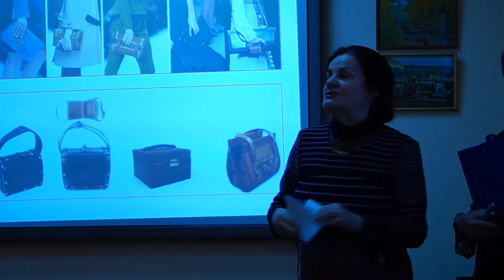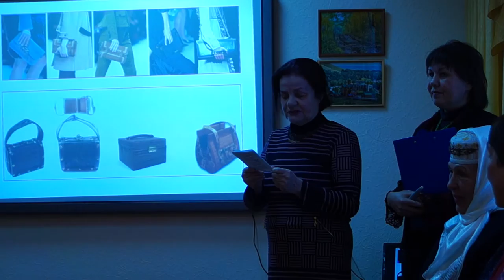необходимый предмет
Описание